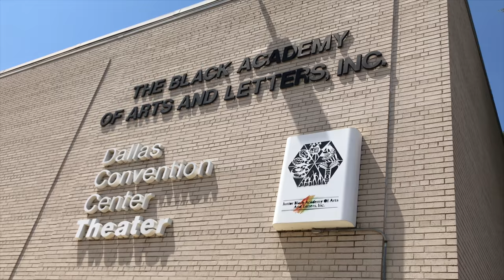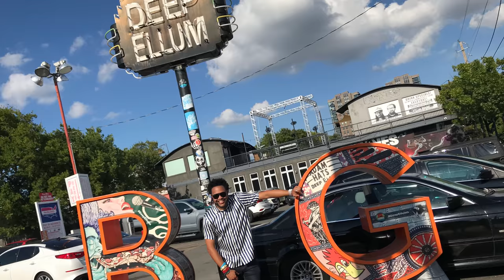Jawn Murray Visits The Black Academy of Arts & Letters in Dallas and Plays Tourist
TV Host & Pop Culture Expert Jawn Murray visits The Black Academy of Arts & Letters in Dallas and plays tourist in the city thanks to VisitDallas.com. For more information on Jawn, go